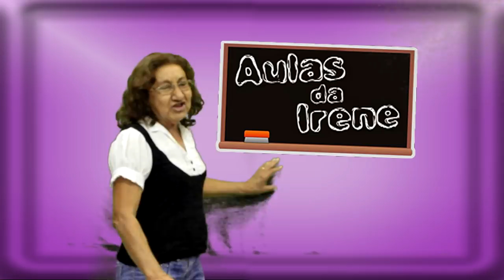Aulas da Irene - A professora arranhada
Produção: Jedson Leandro / Keké Oliveira
Imagens: Jedson Leandro
Edição: Jedson Leandro